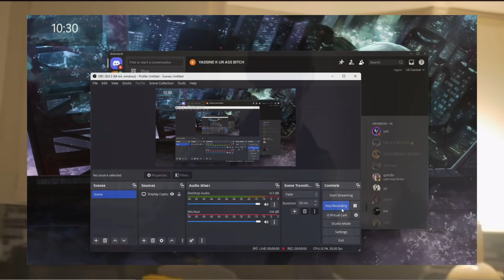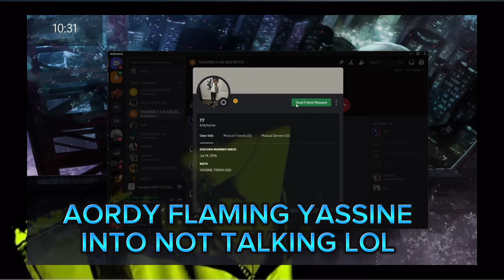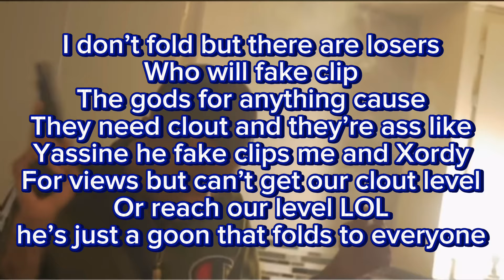THE FINAL EXPOSE YASSINE (DISCORD PACKING) EXPOSED BY AORDY (DISCORD PACKING) ORDY CLAN (DISCORD)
YASSINE THE WORST DISCORD PACKER TO EVER EXIST LOSING TO AORDY DISCORD PACKING YASSINE DISCORD PACKING FLAMED

ZOSMO AND MIRUS THE FUCKING DOG SHIT PACKERS GETTING BULLIED BY AORDY DISCORD PACKING AND ORDY CLAN THE FUCKING GODS FUCK OSMO CLAN AND IRUS CLAN THEYRE ASS

IRUS CLAN GOON NAMED MIRUS FUCKING DIED IN HIS OWN SERVER LOL HE TRIED TO TROLL US AND FAILED LOL

RA CLAN FUCKING SUCKS RAN BY ORDY AND ORMEX AND UM AND IROD FUCK RA CLAN THE WORST FUCKING DISCORD CLAN PART 3 RA K ORDY CLAN RUNS RA CLAN

TAGS & MENTIONS
Aordy discord
Xordy discord
Ordy discord packing
Aordy
Xordy

VUD GETS KILLED BY THE ORDY FAMILY GODS ORDY CLAN FLAMING THEIR SON VUD LOL UD CLAN TRASH 😭

ORDY CLAN

ORDY NEM

ORDY CLAN

ORDY CLAN DISCORD

ORDY CLAN DISCORD PACKING

RA CLAN GETTING ENDED DISCORD PACKING EXPOSED BY THEIR ORDY GODS RA CLAN IS THE WORST CLAN I HAVE WITNESSED THEY CANT PACK AND ONLY TROLL LOL
MOST TRASH RA CLAN GETS KILLED BY THEIR FUCKING GODS RA CLAN IS FUCKING SHIT LOL